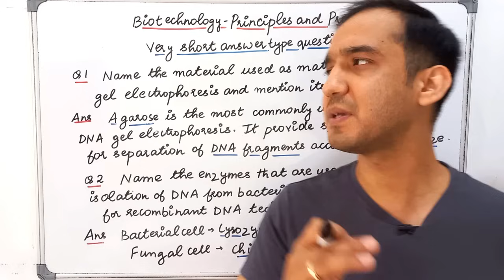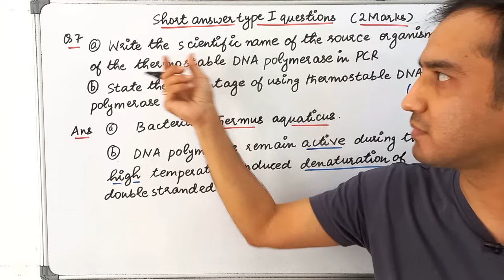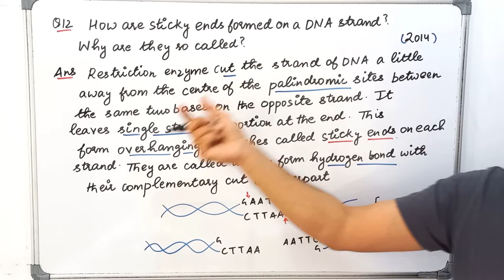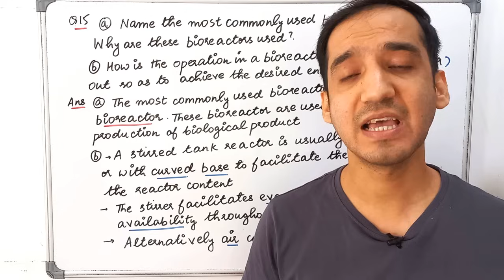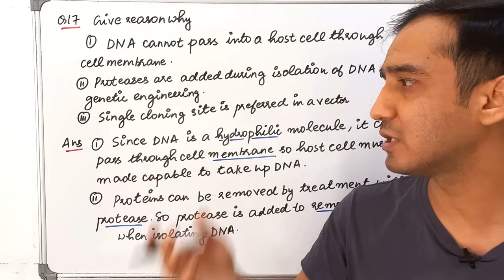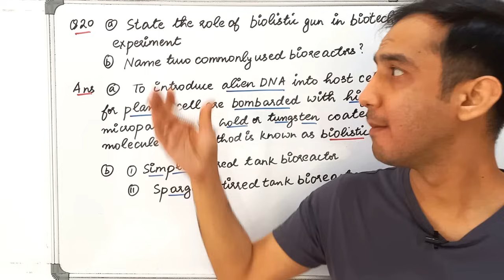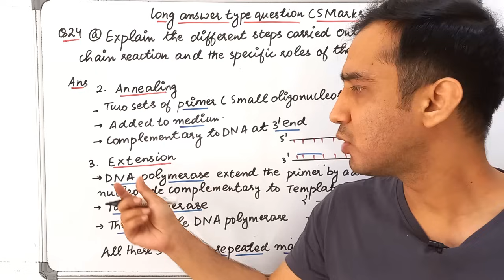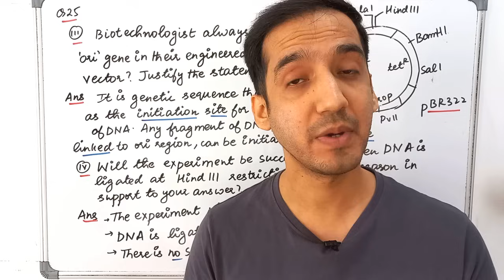Biotechnology Principles and Processes |25 PYQ | Class 12 |CBSE |Sourabh Raina | 2024-25